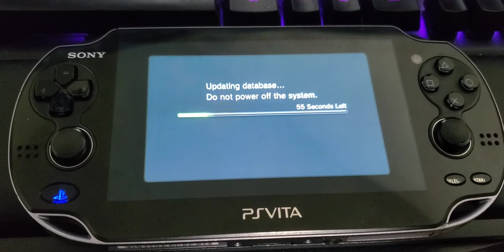VITA PCH-1100 | enso | updating database boot loop after PSVSD set to ux0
Whathadhappenedwas:

Installed an overclock plugin from Autoplugin II, it caused the system to crash and boot loop.

Finally got everything working again with my 64gb Sony Mem card, and mounted PSVSD as uma0 and was able to delete the plugin.

Now when I try to mount the adapter as ux0, that happens.

Tried using both usbmc and storagemgr with the same result.

256 pny in PSVSD was working fine before all this and when mounted as uma0.

Looking for a fix that doesn't involve wiping the SD card clean.